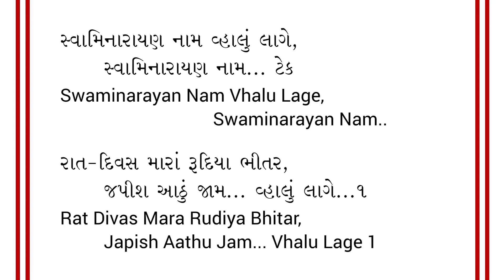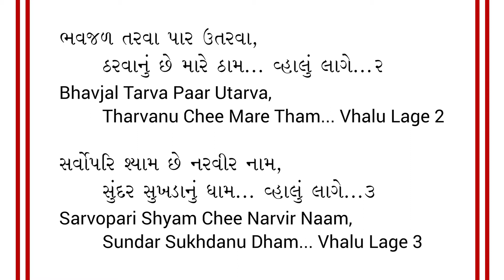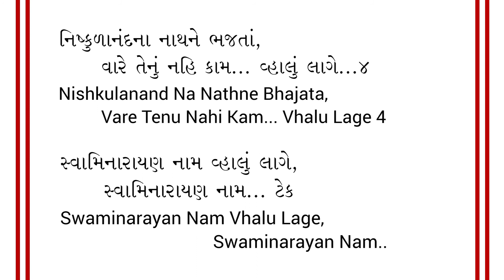Kirtan 6: Swaminarayan Nam Valu Lage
Gurukul Ghar Sabha
Shree Swaminarayan Gurukul USA